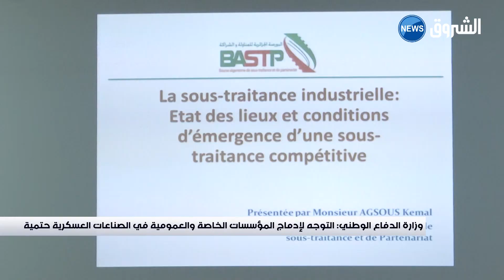وزارة_الدفاع_الوطني :التوجه لإدماج المؤسسات الخاصة والعمومية في الصناعات العسكرية حتمية